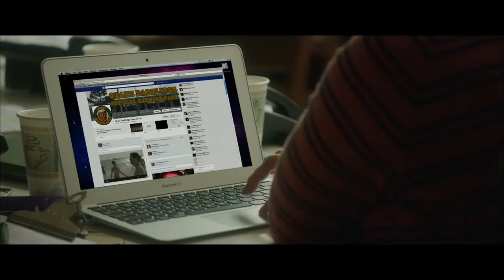The D Train Official Trailer #1 2015 - Jack Black, James Marsden Movie HD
All his life, Dan Landsman (Jack Black) has never been the cool guy. That's about to change if he can convince Oliver Lawless (Marsden), the most popular guy from his high school who's now the face of a national Banana Boat ad campaign, to show up with him to their class reunion. A man on a mission, Dan travels from Pittsburgh to LA and spins a web of lies to recruit Lawless. But he gets more than he bargains for as the unpredictable Lawless proceeds to take over his home, career, and entire life. Showcasing Jack Black and James Marden's most outrageous performances to date, THE D TRAIN serves up the question: how far would you go to be popular? Co-starring Kathryn Hahn and Jeffrey Tambor.

The TrailerMuzz channel is your destination for the hottest new trailers the second they drop. Whether it's the latest studio release, an indie horror flick, an evocative documentary, or that new RomCom you've been waiting for, the TrailerMuzz team is here day and night to make sure all the best new movie trailers are here for you the moment they're released.

In addition to being the best Movie Trailers Channel on YouTube, we deliver amazing and engaging original videos each week. Watch our exclusive Ultimate Trailers, Showdowns, Instant Trailer Reviews, Monthly MashUps, Movie News, and so much more to keep you in the know.

Here at TrailerMuzz, we love movies as much as you!